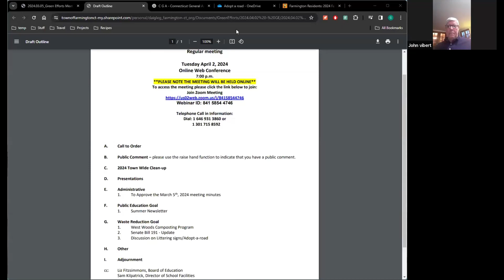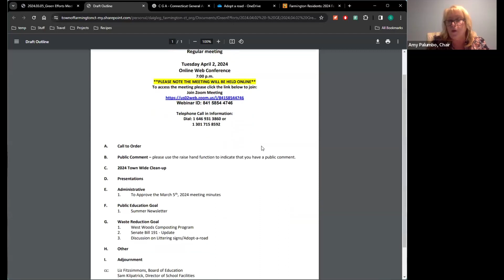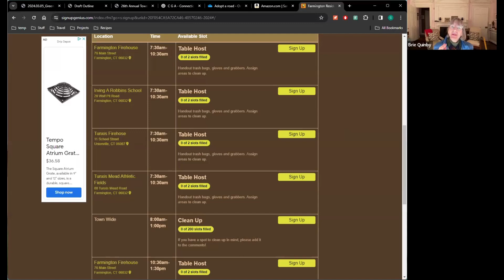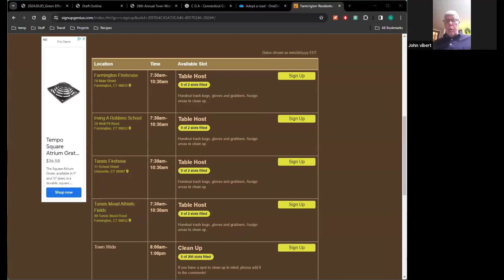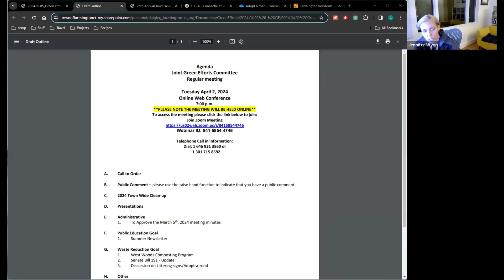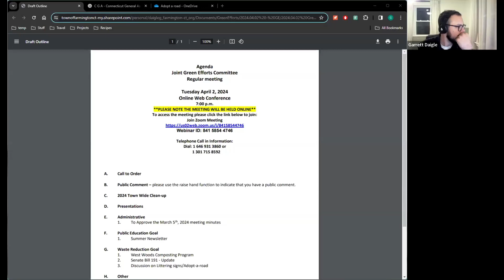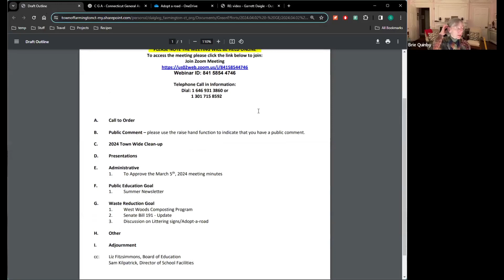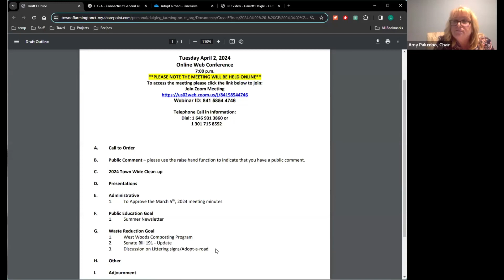Green Efforts Committee Meeting - April 2, 2024